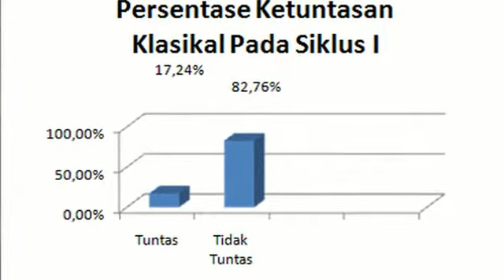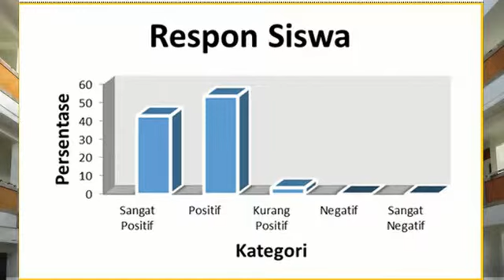[PTI - 3 Minutes Final Presentation] 0915051048 Putu Yuli Krisnawati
Judul : Penerapan Model Pembelajaran Icare untuk meningkatkan Hasil Belajar TIK Siswa Kelas VIII.3 SMP Laboratorium Undiksha Singaraja TA 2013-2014
Nama: 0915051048 Putu Yuli Krisnawati
Angkatan: 2009
Lembaga: Jurusan Pendidikan Teknik Informatika, Universitas Pendidikan Ganesha, Singaraja